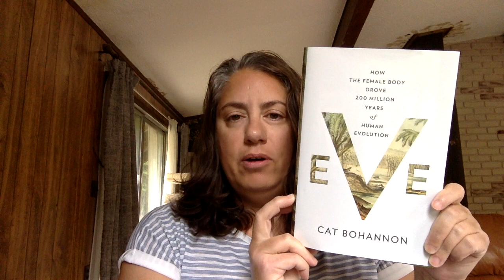Matriarchal Sermon 2 Don't talk about Men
One of the foundations of matriarchy - don't talk about men in women's conversations. We are worthy to be our own center of discussion. I discuss a book I'm reading about the evolution of the female body and the patriarchal desire to include gender identity, which has nothing to do with biological sex, in women's conversations. Join me for a reading.